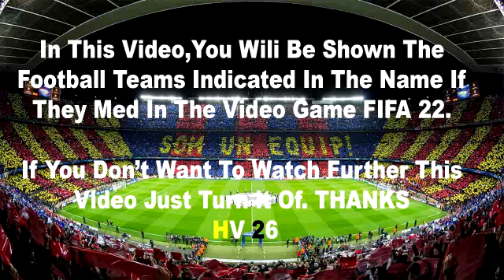Manchester United vs Norwich 3-2 Highlights | Premier League - 2021/2022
mu 3-2 norwich
mu vs norwich 3-2
man utd norwich 3-2
mu norwich 3-2
manchester united vs norwich 3-2
mu vs norwich
mu norwich
mu norwich highlights
man utd norwich
man u norwich
highlights mu norwich
brighton
manchester united
mu norwich live
mu vs norwich 2021
man utd vs norwich
mufc norwich
manchester united vs norwich
man utd
norwich fc
man u
premier league highlights
man u vs norwich
man united vs norwich
mu vs norwich highlights
premier league
highlights mu vs norwich
norwich mu
norwich  vs mu
norwich vs mu live
norwich vs manchester united
united vs norwich
m united vs norwich
manchester united highlights
manchester united vs brighton highlights
man u highlights
highlights man utd
highlights man u
highlights man utd
highlights man u vs norwich
premier league mu vs norwich

Cristiano Ronaldo HAT-TRICK Goal 3-2 Manchester United vs Norwich City Goals and Highlights EPL

mu 3-2 norwich
mu norwich 3-2
mu vs norwich
mu norwich
mu norwich highlights
man utd norwich
man u norwich
highlights mu norwich
brighton
manchester united
mu norwich live
mufc norwich
man utd
norwich fc
man u
premier league highlights
premier league
norwich mu
norwich  vs mu
united vs norwich
manchester united highlights
man u highlights
highlights man utd
highlights man u
highlights man utd